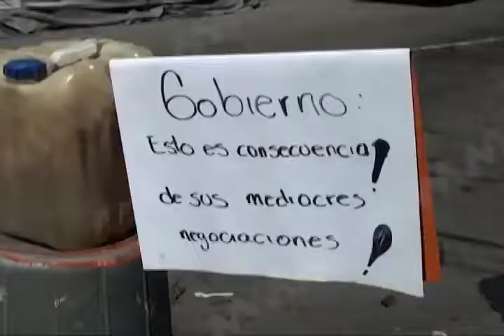Bloquean con cúmulos de basura calle Galeana del Centro Histórico